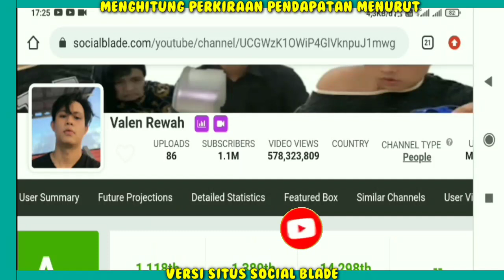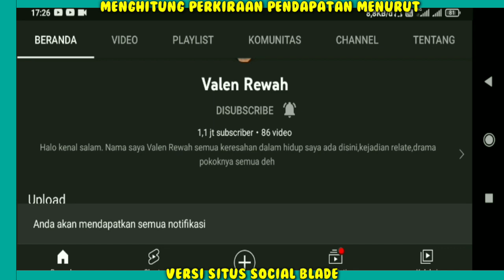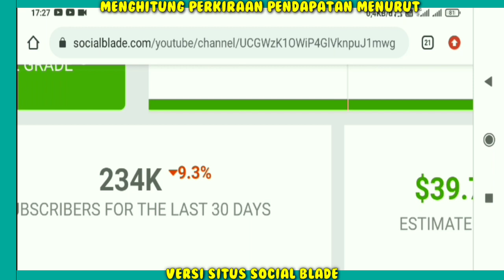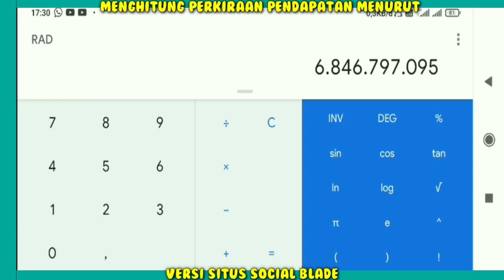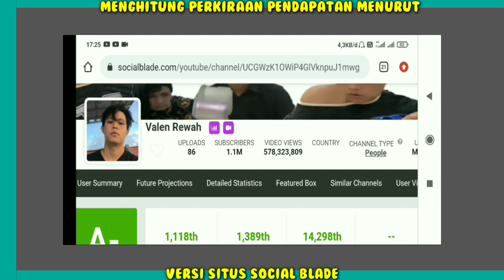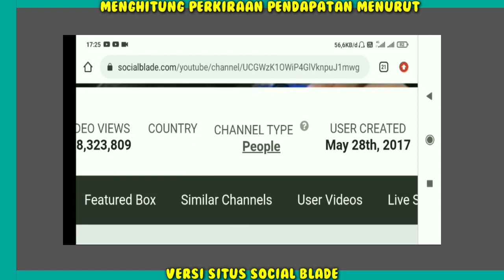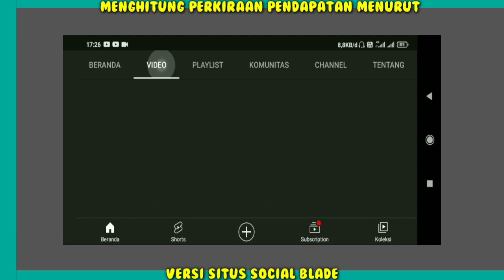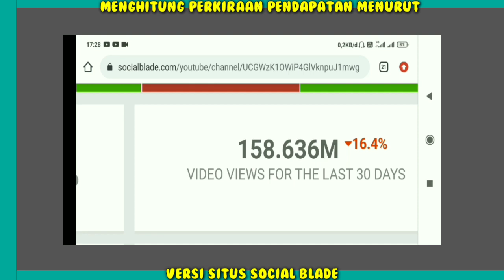Gaji Valen Rewah Dari YouTube Setiap Bulan Berapa Banyak ya..?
Semua penghasilan youtuber yuk cek,

Hai Guys...
Pada video kali ini kita sama-sama akan membahas/Mereview penghasila/Gaji Fantastis dari setiap youtuber di seluruh dunia menurut SITUS SOSIAL BLADE,